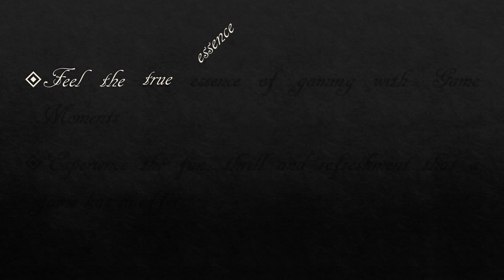Game Moments -- Coming Soon /Gaming Minds by The Wondrous Minds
Introducing game moments.

Feel the true essence of gaming with Game Moments and experience the fun, thrill and refreshment that a game has to offer, only on Gamimg Moments in our Gaming Minds playlist